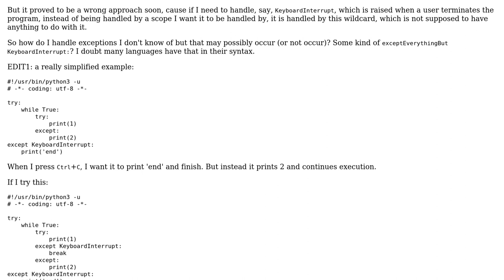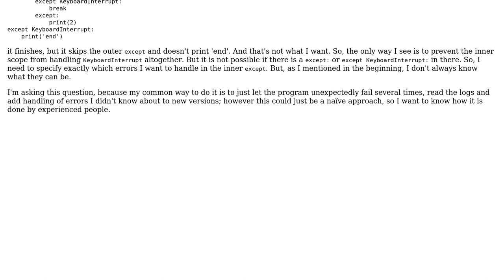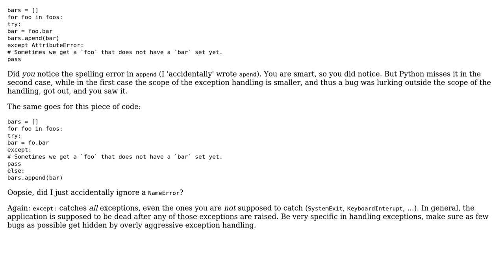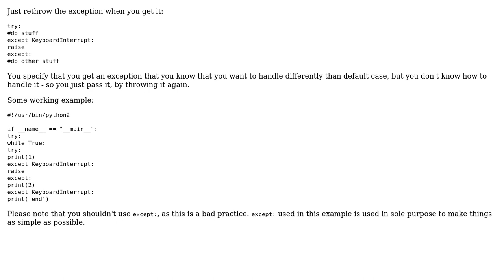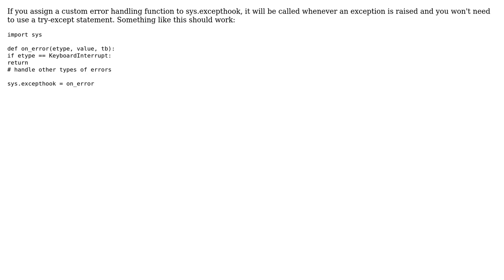Software Engineering: Handling exceptions I don't know about (3 Solutions!!)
Software Engineering: Handling exceptions I don't know about

With thanks & praise to God, and with thanks to the many people who have made this project possible! | Content (except music & images) licensed under CC BY-SA | Music | Images & others | With thanks to user tjohnson user Sjoerd Job Postmus user MatthewRock user Highstaker user Brian Tompsett - ??? and the Stack Exchange Network Trademarks are property of their respective owners. You are responsible for your own actions.